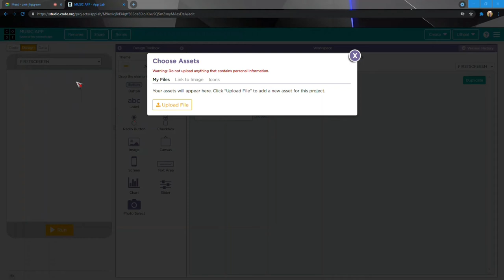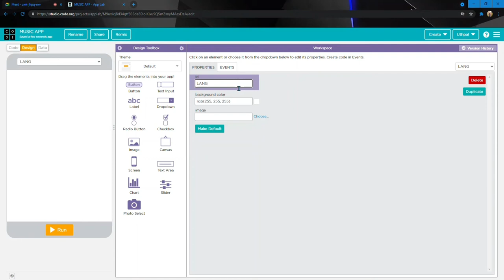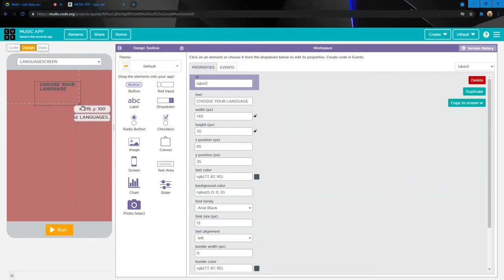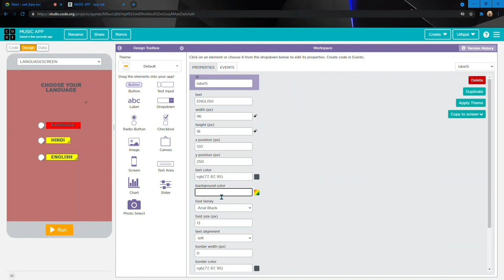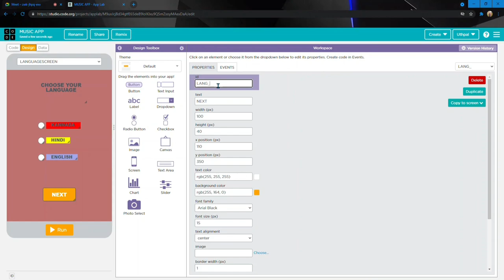HOW TO MAKE A MUSIC APP ON CODE.ORG